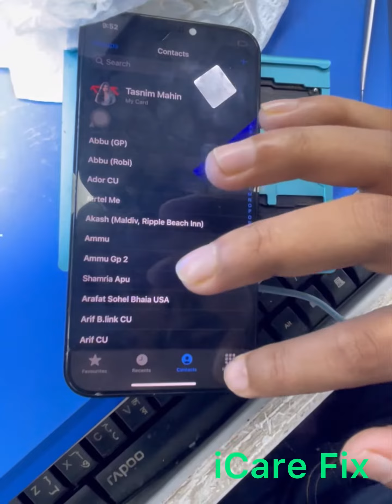iPhone 12 Death Repair 👨‍🔧👨‍🔧✅🇧🇩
আপনার IPhone, IPad, বা Apple Watch ও Mackbook নষ্ট হয়ে গেছে ,ভাবছেন কোথায় রিপেয়ার করাবেন।আপনার i Apple এর যে কোন ডিভাইস রিপেয়ার করতে নিশ্চিন্তে চলে আসুন iCare Fix এ।ভাবছেন iCare Fix কেন, iCare Fix er expert technician রা Apple ডিভাইস রিপেয়ার করে থাকে। অত্যাধুনিক ল্যাব এ দ্রুততম সময়ে এছাড়া আমরা আপনার Apple ডিভাইস কে দিব ফ্রি ডায়াগনসটিক চেক-আপ। আমাদের Service নেয়ার পর আপনি যদি Satisfied না হয়ে থাকেন তাহলে আমরা দিব মানি ব্যাক।আমাদের Expert Technician রা বিদেশ থেকে প্রশিক্ষিত প্রাপ্ত Apple ডিভাইস এর যেকোন সমস্যা- সমাধান করতে পারদর্শী। আমরা জানি আপনার Apple ডিভাইস টি কতটা গুরুত্বপূর্ণ। তাই আমরা সহজ ও দ্রুত ভাবে আপনার Apple ডিভাইস টি রিপেয়ার করে থাকি। আমাদের iCare Fix এ আছে উন্নত বিশ্বের মতো Service ল্যাব।এছাড়া Original ব্যাটারী ও Display এর সাথে মানি ব্যাক guarantee সহকারে পাবেন ২ বছর এর Replacement guarantee, iCare Fix আপনার Apple ডিভাইস কে দিবে নতুন প্রান। এই ছাড়াও চট্টগ্রাম এ আমরা দিচ্ছি,ফ্রি পিক-আপ ডেলিভারি ! বিস্তারিত জানতে ইনবক্স করুন আমাদের হোয়াটসঅ্যাপ এ-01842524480 অথবা ভিজিট করুন আমাদের ফেসবুক পেজে

 আমাদের কাছে পাবেন মোবাইলের প্রয়োজনীয় সকল পার্টস ( Genuine Apple display,
Genuine Apple Bettary
Fron Camera,
Back Camera,
Chaging Flax
Vibration,
 Body/Housing
Speaker (H/L)
Camera Glass
Proximity Sensor Flex
Vibration Flax
Mic Flax
Home Button
Charging Dock Flax
Body Clean 🧼 crime Service
OEM Display
High-Quality Display
Copy Display
Aspor Battery )

এক নজরে দেখে নিন আমাদের অন্যান্য সেবাসমূহ👇:
🍏iPhone Advanced Repair 👨‍🔧
Original Display Glass Replace
Display Problems /Massage Repair
Bettary Problems/Massage Repair
Camera Issues/Massage Repair
Searching /No Service Problems
Network Problem
Boot Loop/Stuck On Logo
No Light On Display
Charging Problems
Charge Auto Drain
Over Heating
Water Damage
WiFi ISSUES
Wireless Charger Chips
Audio Sound issues
Mic Issues
Software ISSUES
Face ID Repairs
Fingerpint Fixing
Storage Upgrade (16 GB To 32/64/128/256/512/1TB)
Error Solutions
CPU Problems
Board Swap
🍎iPhone Basic Repair 👨‍🔧
 Body/Housing Replacement
Back Glass Replacement / laser machine
Speaker (H/L)Replacement
Front Camera Replacement
Rear Camera  Replacement
Camera Glass Replacement
Proximity Sensor Flex Replacement
Vibration Replacement
Vibration Flax Replacement
Mic Replacement
Home Button Replacement
Charging Dock Flax Replacement
Cleaning Service
OEM Display Replace
High-Quality Display Replace
Copy Display Replace
OEM Battery Replace
Aspor Battery Replace
🍏💻MacBook Repair 👨‍🔧
Display Replacement
Battery 🔋 Replacement
Keyboard ⌨️ Replacement
Speaker 🔈 Replacement SSD Upgraded
Water 💧 Damage Repair
Liquid Damage Repair
Motherboard ic Issues

🍏Apple Watch ⌚️ Repair 👨‍🔧
Software update issues
Password issues
iCloud Unlock issues
Upper Glass/touch Replacement
Display Replacement
Bettary Replacement & Etc….
🍏Airpods Repair 👨‍🔧

Bettary Replacement R/L
No Contact L/R
Sensor Problems
Speaker problems
Charging Problems

🍏🗝Repair 👨‍🔧

🍏Apple TV Repair 👨‍🔧

🍏Home Pods Repair 👨‍🔧

🍏IPad Repair 👨‍🔧(All Service)

🍏iPods Repair 👨‍🔧 (All Service)
PROFESSIONAL IPHONE & MACBOOK
SERVICE SHOP IN CHATTOGRAM

আমরা যেসকল মোবাইল রিপেয়ার করে থাকি:
✅iPhone & MacBook,iMac,Pad,iPods,Apple Watch,AirPods,Home Pods.Etc…
✅Samsung
✅Oneplus
✅Google
✅Oppo
✅Vivo
✅Xiaomi
✅Realme
✅Huawei
✅Nokia
✅Sony
All android (Hardware & Software ) Advanced Label EMMC Dead Boot & CPU Repair 👨‍🔧 in iCare Fix,Chittagong Bangladesh.